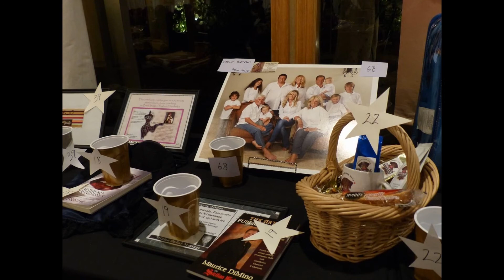District 52 2014 Fall Conference Compilation Video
The fun and magic of the Toastmaster District 52 Fall Conference held at the Castaway Restaurant in Burbank November 8th, 2014, is captured in this Photograph compilation video of approximately 4 1/2 minutes long.  Enjoy!